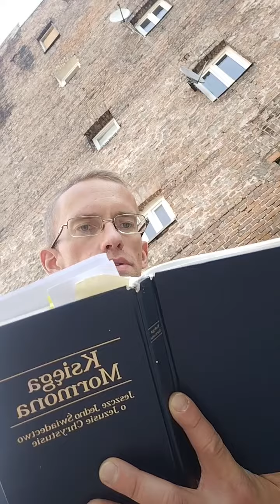CZYTANIE Z KSIĘGI MORMONA: Księga Etera 13,38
Dziękuj - będziesz szczęśliwszy.